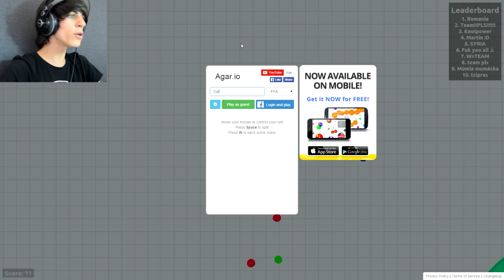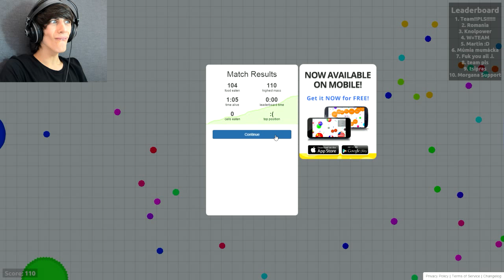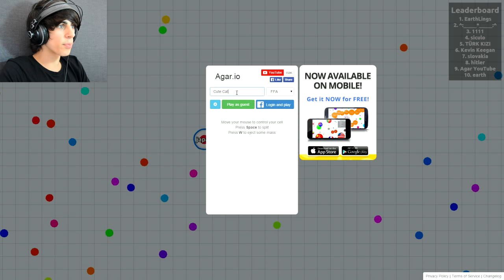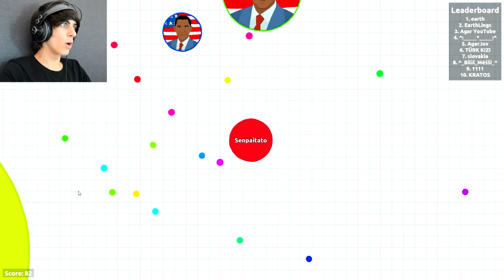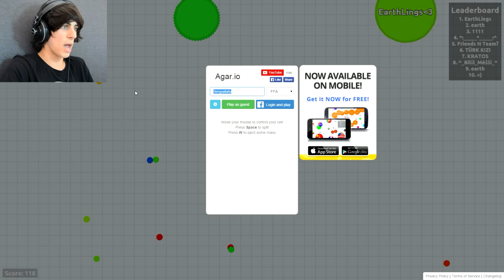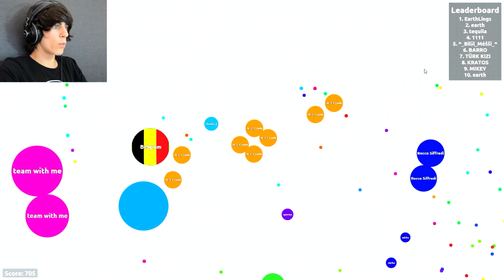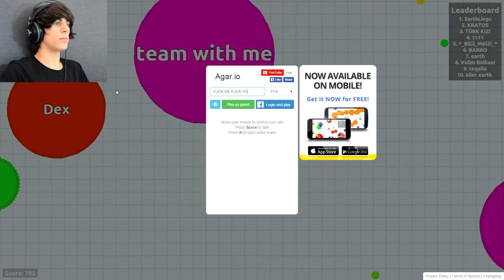OBAMA IS HERE! - Agar.io #3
OBAMA IS HERE! OMGOMGOMGOMGOMGOMG I CAN'T BELIEVE

Outro Song created by "NoCopiryghtSounds". It's called "Let's Go!" and you can listen to it